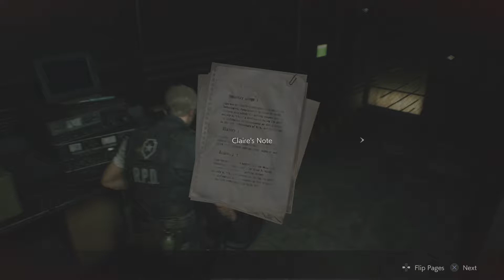RESIDENT EVIL 2 Leon B Sewers Part 2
Sewer seems like it goes quicker as Leon should be able to finish it in one more video then the G2 boss fight again.